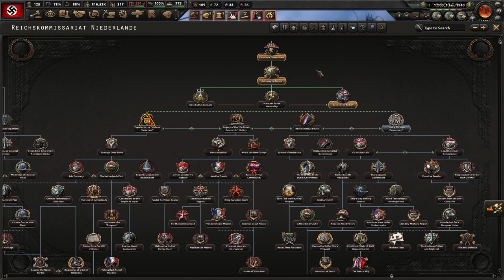Quickly Establishing A New Order In Europe! Hoi4 - Road To Enhancement, Germany (Göring) #2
The Road to Enhancement is an enhanced submod for Hearts of Iron 4 that is based on the Road to 56 mod. It gives Germany more reichskommisariats and other items. I hope you enjoy our first look at the mod!

Mods Used: Road To Enhancement